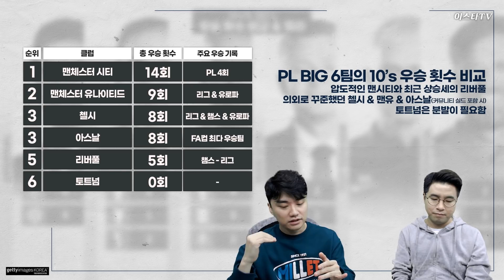[방구석토크] 빅6 얼마나 우승했는가? 2010년대 최다 우승팀은?